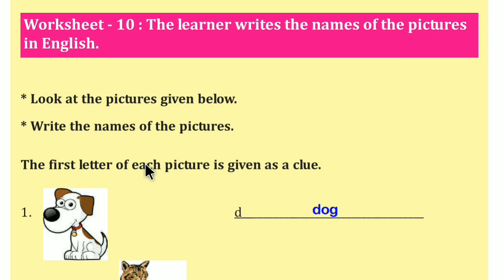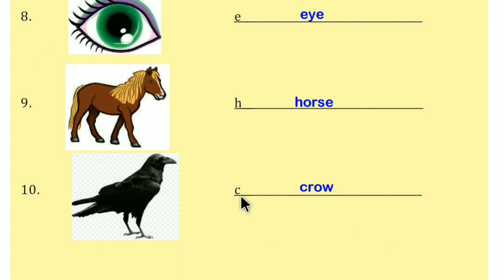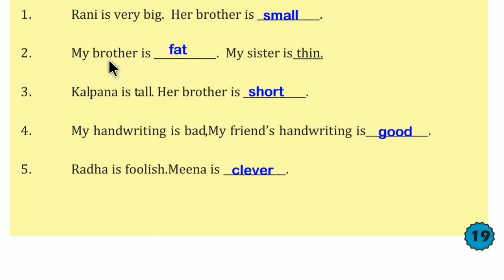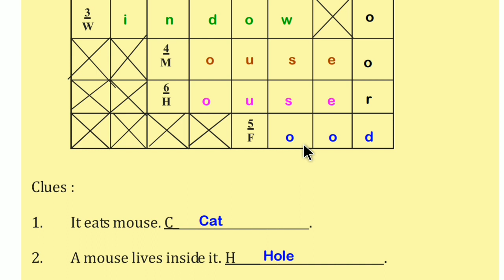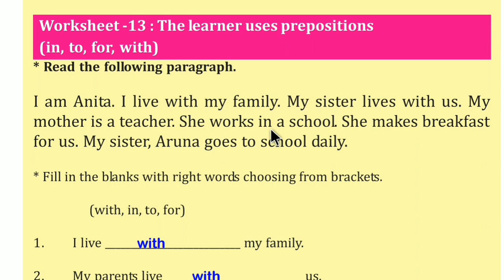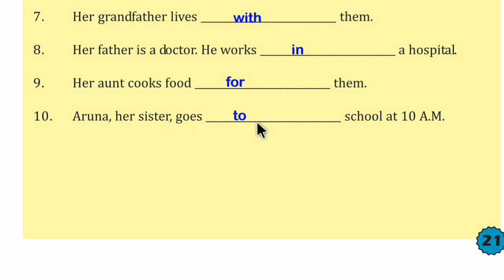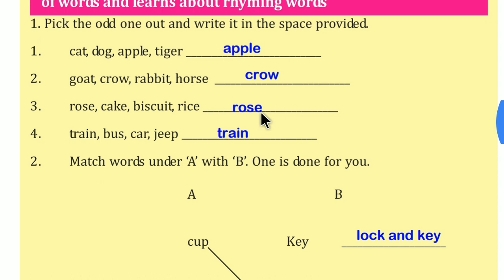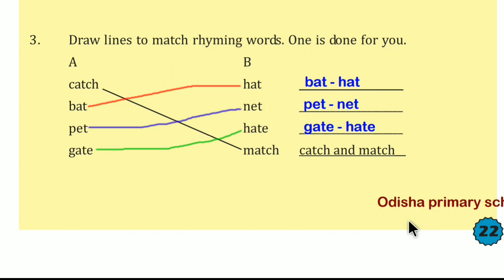Utthan English /ଉତ୍ଥାନ ଇଂରାଜୀ Class 7 & 8 Worksheet 10 to 14 Easy Explanation by Tapan Sir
JAY JAGANNATH 🙏 🙏 🙏